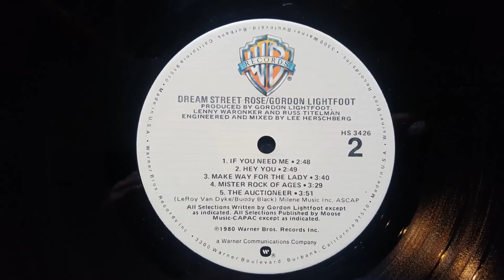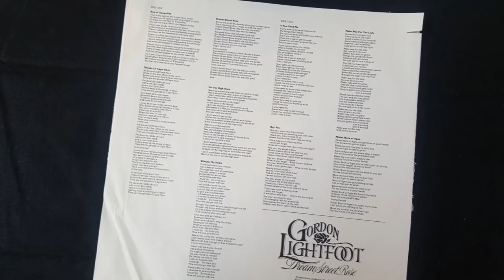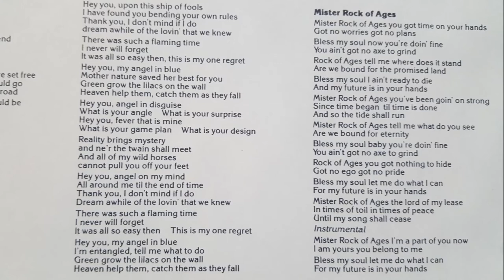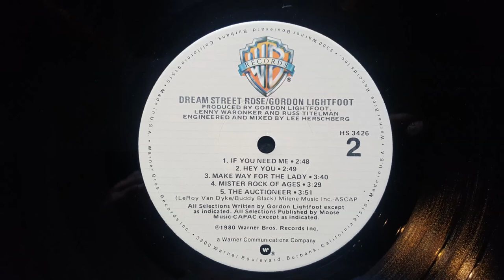Gordon Lightfoot Mister Rock Of Ages. 1980 Vinyl.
1980 Vinyl

From the album, "Dream Street Rose", HS 3426.

Teac TN-180BT turntable.

3.20 gigahertz AMD Phenom II X4 955 processor.

NVIDIA High Definition Audio sound card.

Audacity recording software, NEVER any filters.